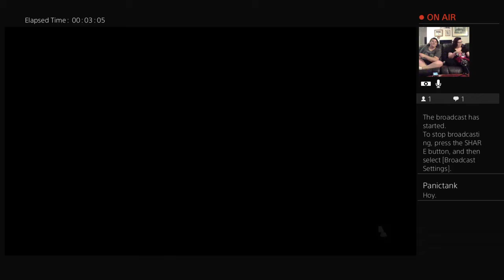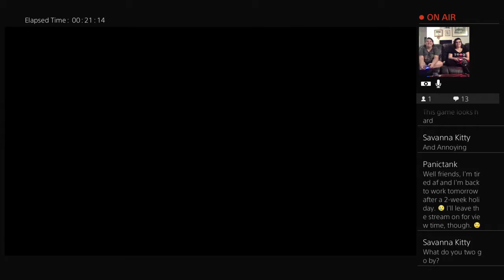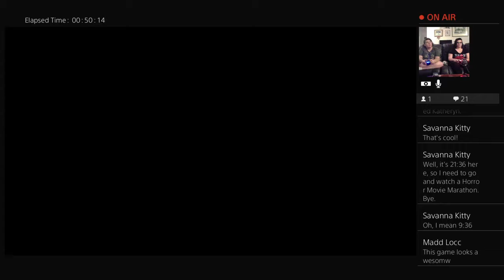Team Slug Grub Plays Knack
An array of content varying from skits to gaming!